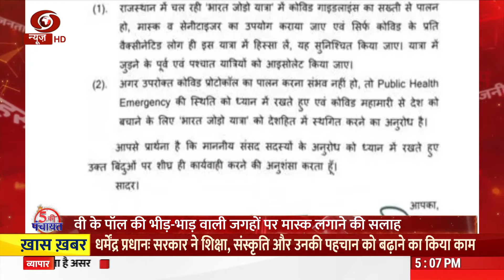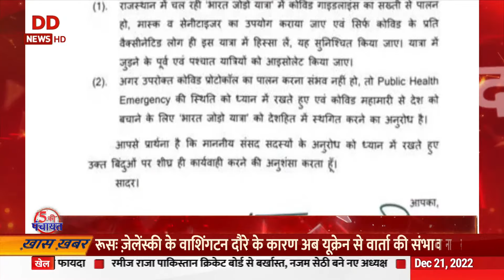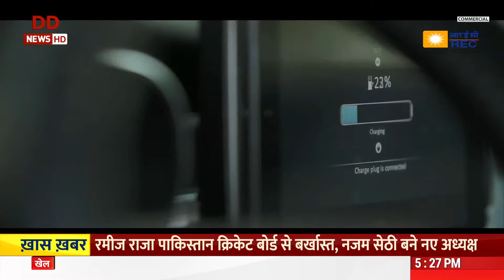5 की पंचायत: 'भारत जोड़ो यात्रा' में कोविड नियमों का सख़्ती से हो रहा पालन?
'भारत जोड़ो यात्रा' में कोविड नियमों का सख़्ती से हो रहा पालन?
'भारत जोड़ो यात्रा' में भीड़ से संक्रमण?